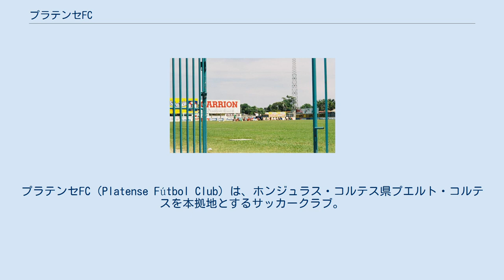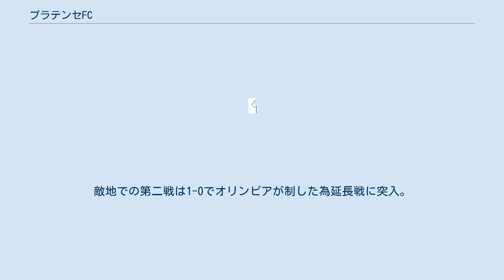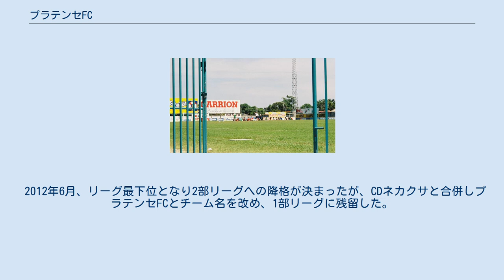プラテンセFC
プラテンセFC（Platense Fútbol Club）は、ホンジュラス・コルテス県プエルト・コルテスを本拠地とするサッカークラブ。
 クラブは1960年7月4日に創設され、1965年、ホンジュラスリーグ初代王者となった。
ホームスタジアムはエスタディオ・エクセルシオール。
 エスタディオ・エクセルシオールでのトレーニング風景（2005年） 1960年7月4日、プラテンセスポーツクラブとして設立。
クラブ名はレイランド、バンフィールド、マガリャネス、プラテンセの中から設立メンバーによって選ばれ、プラテンセに決定した。
始めはテラ鉄道会社によるサポートを受けており、クラブメンバーの大半がこの会社に雇われていた。
彼らは会社の給与に加えて、契約の一部としてチケット販売からも給与を受ける等特別待遇が与えられていた。
その為選手たちの練習や公式戦でのやる気を100%にすることが出来た。
 1964年にホンジュラスリーグが創設されると、CDプラテンセは10のオリジナルクラブの一つとして名を連ねた。
 1965年のリーグを制覇し、ホンジュラスリーグ初代王者に輝いた。
その後、2度目の優勝は36年後の2000-01（C）シーズンであった。
レギュラーシーズンを2位で終えると、プレーオフ決勝戦ではレギュラーシーズン首位で、国内で最も人気のあるCDオリンピアと対戦。
ホームでの初戦はアルゼンチン人選手・マルセロ・ベロンのゴールにより1-0で勝利。
敵地での第二戦は1-0でオリンピアが制した為延長戦に突入。
ロニー・モラレスがゴールデンゴールを決め、2度目のリーグ優勝を果たした。
 2012年6月、リーグ最下位となり2部リーグへの降格が決まったが、CDネカクサと合併しプラテンセFCとチーム名を改め、1部リーグに残留した。
 (1994–現在)